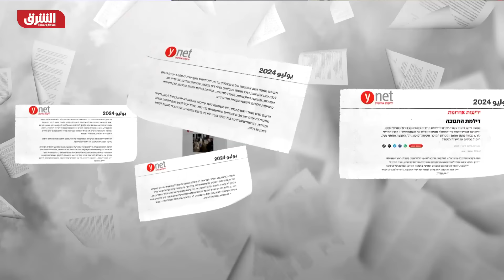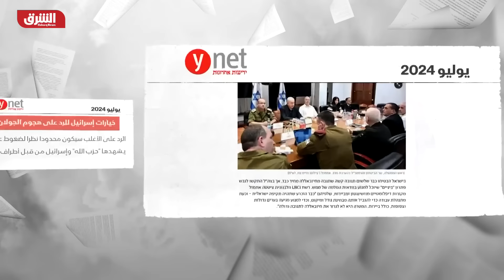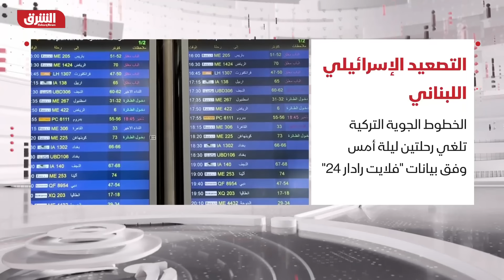تصعيد خطير؟.. إسرائيل تقصف جنوب لبنان وتتوعد بضرب هدف محدد بطرق جديدة - أخبار الشرق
أفادت وسائل إعلام لبنانية، بأن قصفا إسرائيليا على بلدتي ميس الجبل وشقرا جنوب البلاد، أودى بحياة شخصين على الأقل وأصاب 3 أشخاص. فيما نقلت القناة 13 الإسرائيلية عن مسؤول مقرب من رئيس الوزراء الإسرائيلي بنيامين نتنياهو، أن إسرائيل سترد بطريقة مختلفة عما كان عليه الوضع منذ بداية المواجهة مع حزب الله. ونقلت القناة عن مسؤولين أن إسرائيل تستعد لأيام من القتال مع حزب الله